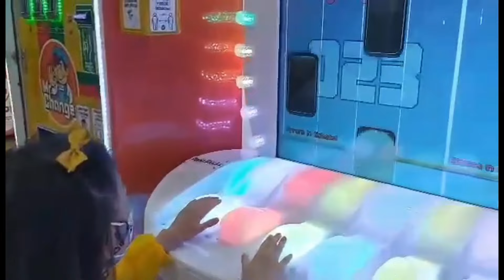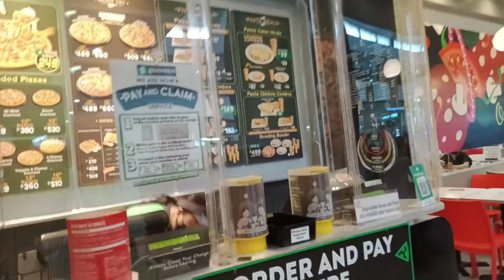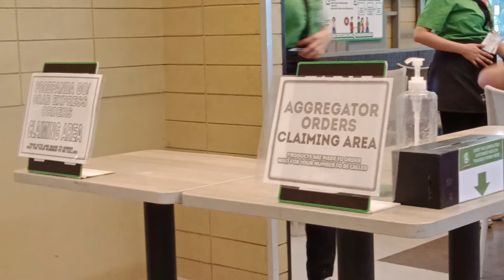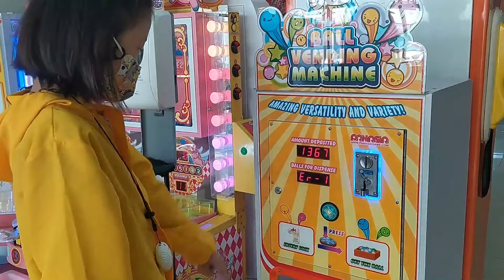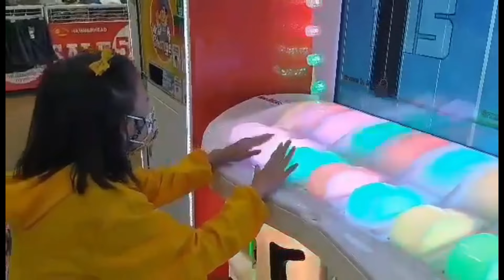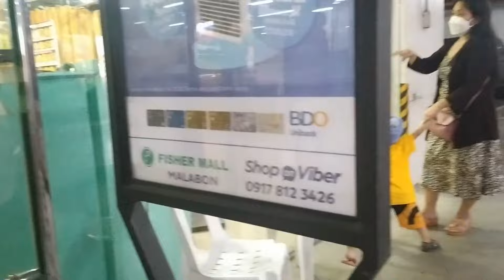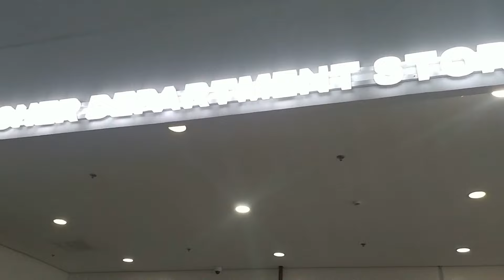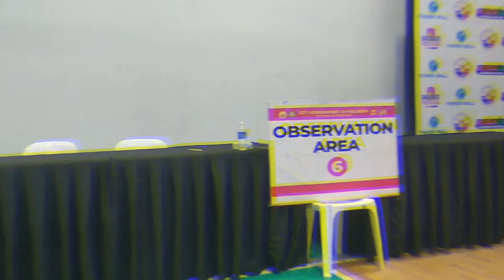Vaccine and Booster Day | Part 2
⚫FOR PRODUCTS AND UPDATES Follow me on :
Rian's Kitchen, Online Shop | Shopee Philippines